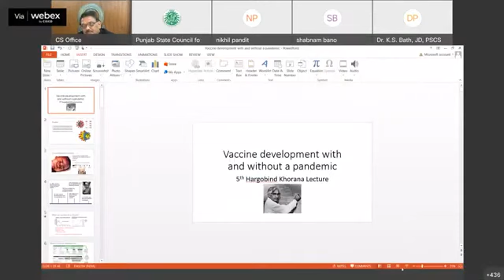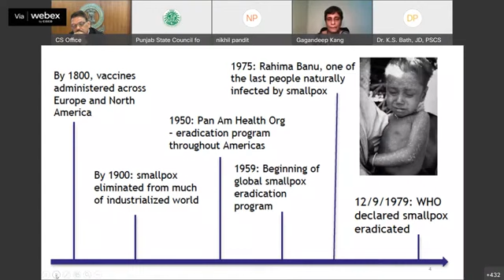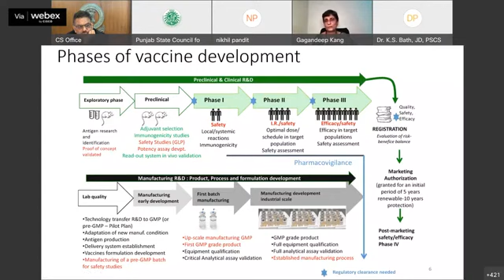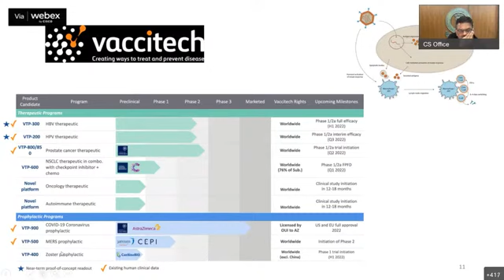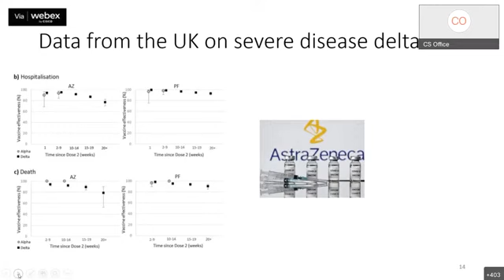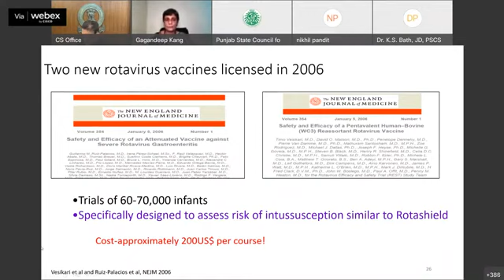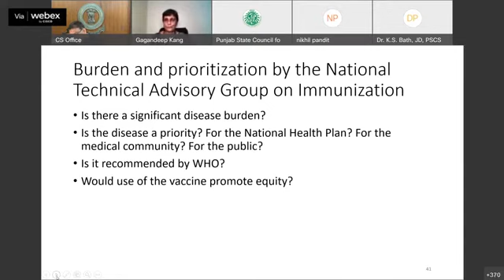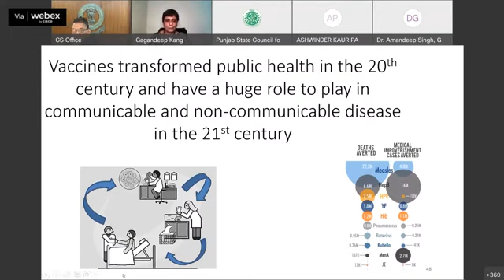Day 5 : Lecture by Prof. Gagandeep Kaur Kang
PSCST   INST 5th Har Gobind Khorana Lecture
Prof. Gagandeep Kaur Kang, Microbiology; Division Of Gastrointestinal Sciences, Wellcome Trust Research Laboratory, CMC, Vellore.